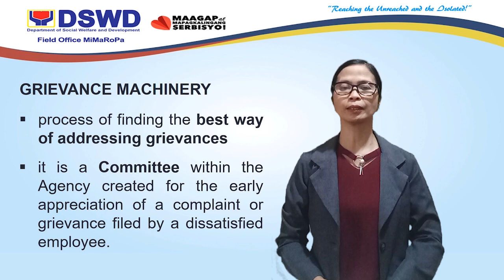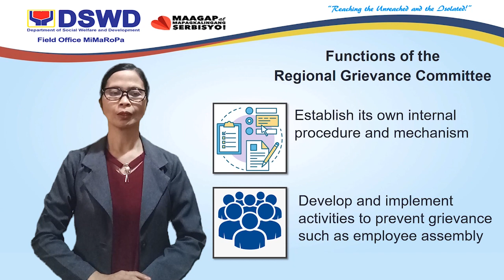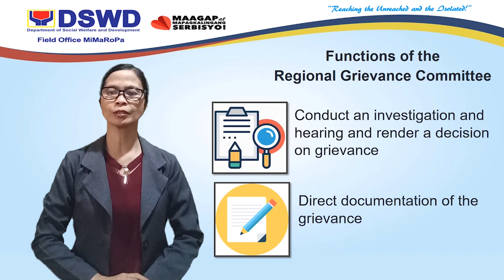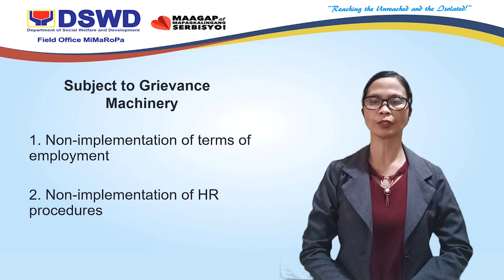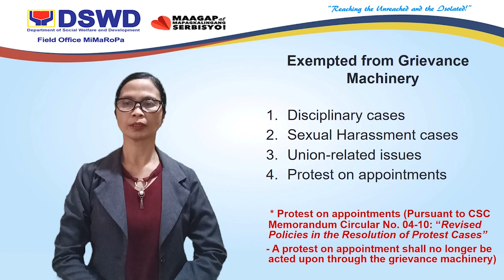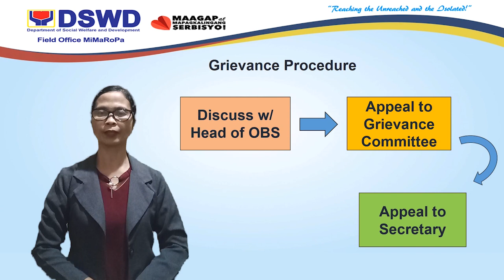Grievance Machinery by Gemma Fronda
Got questions about the topic? You can place it in the comment box below! Thank you 😊